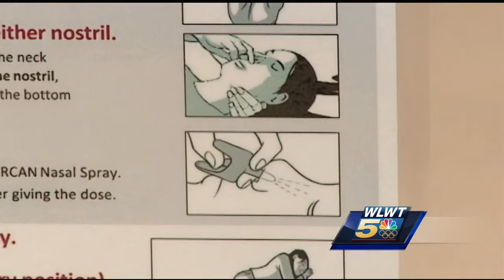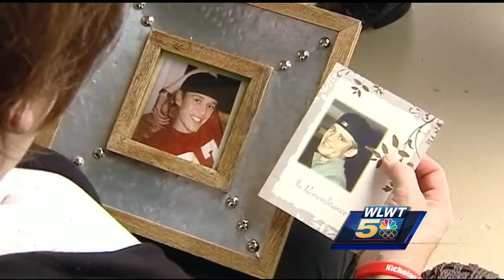NKY organization hands out Narcan kits